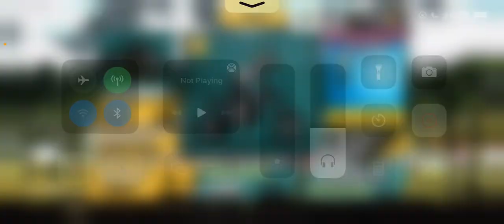Madskills Motocross 2 - Bike 14 gameplay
Hello.
Been a while, but I’m finally back with a new video. Bike 14 has been out for about a week now, but I wanted to earn it and not buy, so I got it a week later then some, but I finally got it!